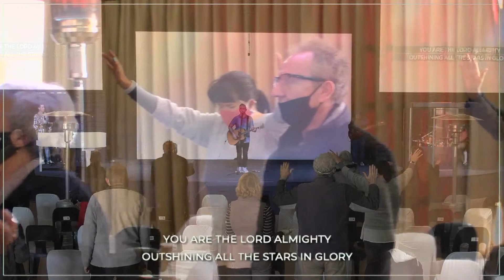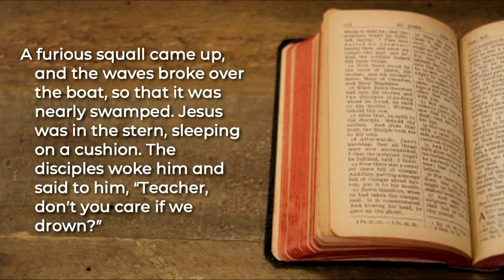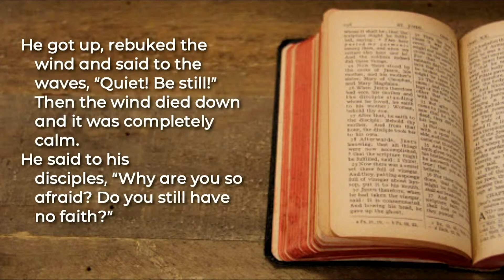Morning Service - 28 June 2020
Join us for our live service, streamed from Eastside Community Church in Pretoria, South Africa.